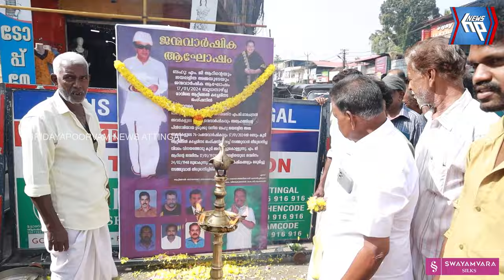എം ജി ആറിന്റെയും ജയലളിതയുടെയും ജന്മ വാർഷികം സംഘടിപ്പിച്ചു